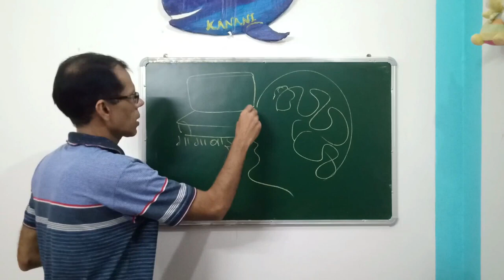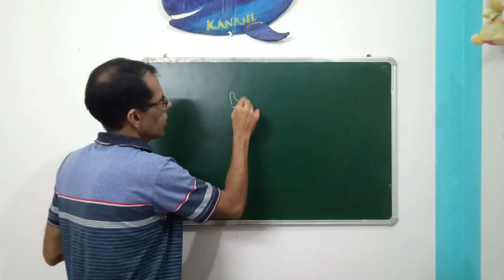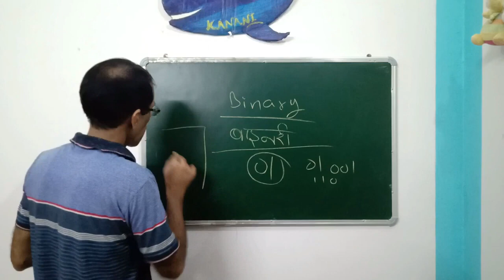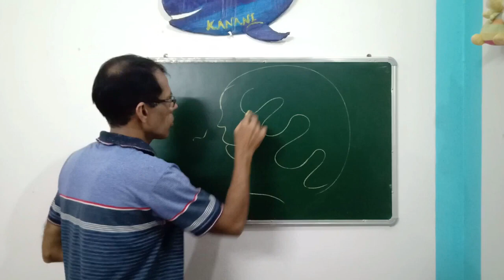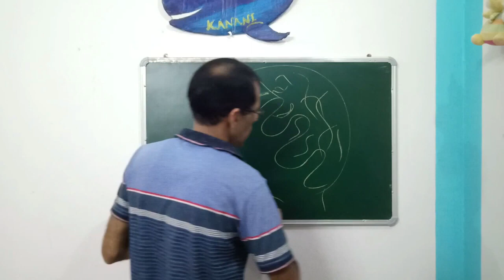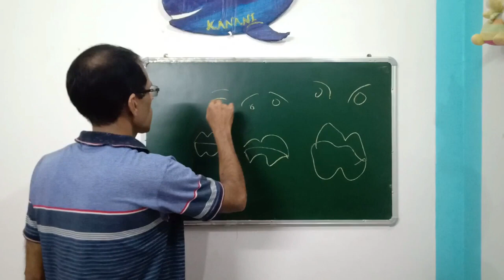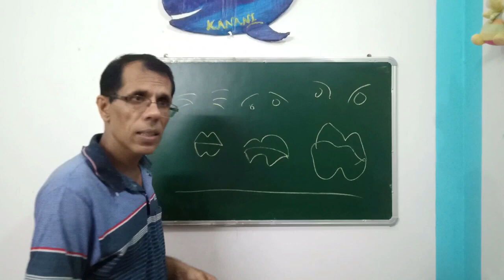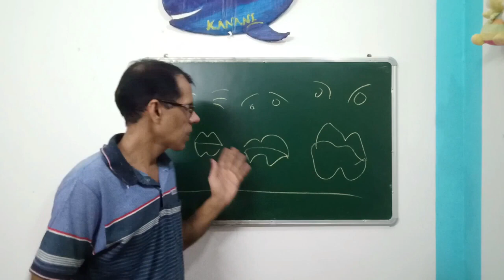क्या मनुष्य की मेमोरी भी मेगाबाईट या गीगाबाईट में पढ़ी जा सकती है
मनुष्य का दिमाग ही है जो आज हमारे पास इतनी उच्च क्षमता के कंप्यूटर हैं पर काम करने  की प्रणाली तो हमारी और कंप्यूटर की लगभग एक ही है. तो क्या इसका अर्थ ये माना जाए कि मनुष्य का मस्तिष्क भी अब गीगाबाईट या मेगाबाईट या फिर अन्य कंप्यूटर गुणकों में गिना जा सकता है. ये कितना संभव है, ये जानना है तो देखिये इस वीडियो को.